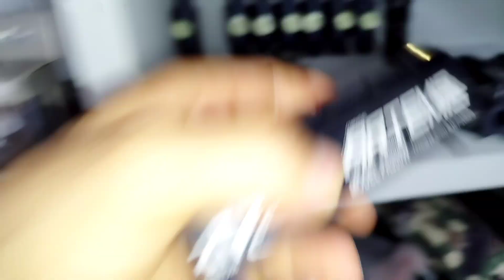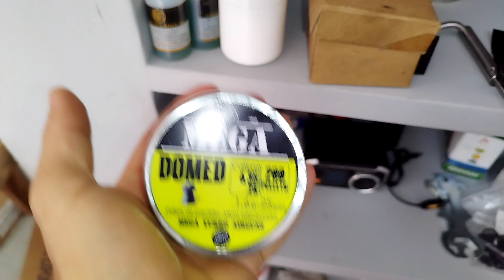p10 relíquia artemis p35 & pr900 costumizada e vários acessórios